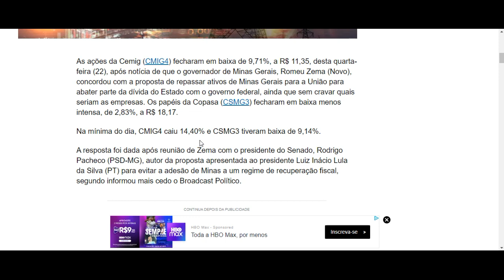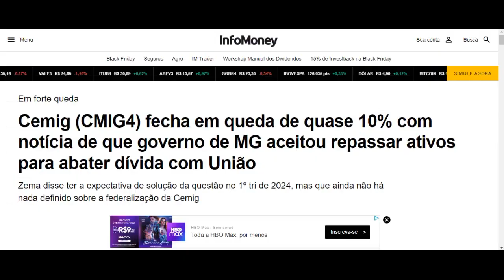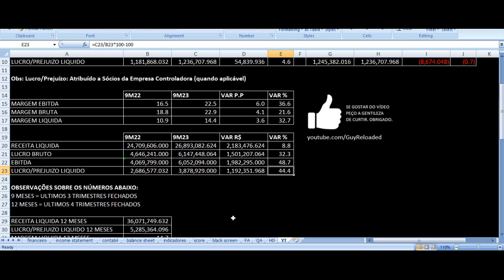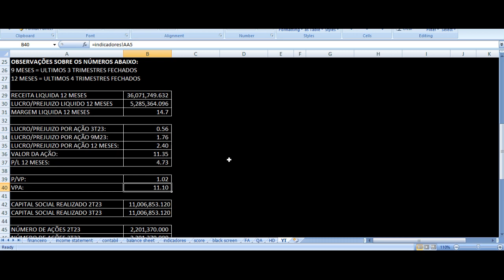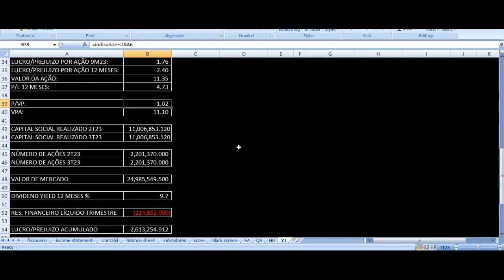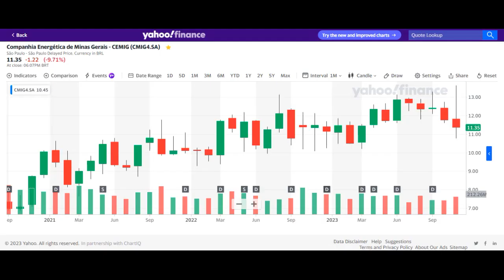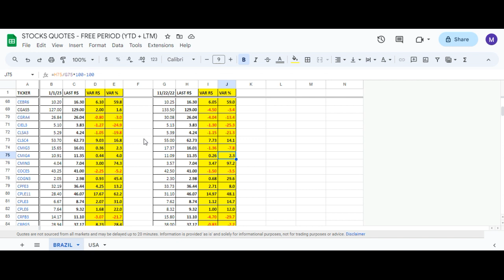CEMIG Resultados 3T23 - CMIG4 Terceiro Trimestre 2023 Análise Ações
Cemig (CMIG4) fecha em queda de quase 10% com notícia de que governo de MG aceitou repassar ativos para abater dívida com União